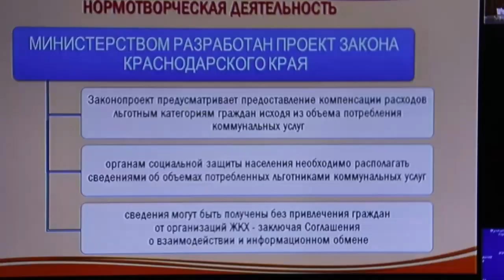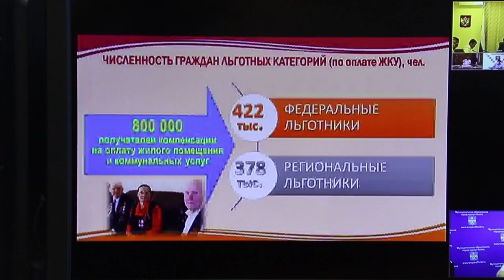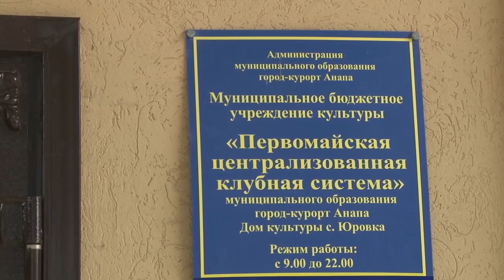Новости "Анапа Регион" от 29 июня 2018 года